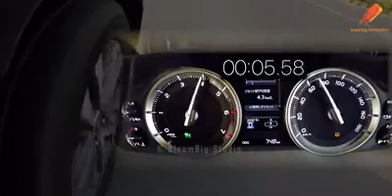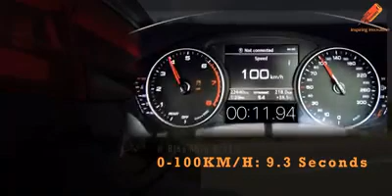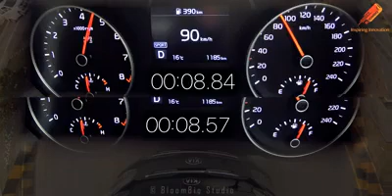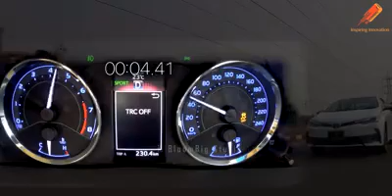Cars of pakistan | top10 0-100 speed test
Some imported and pakistani made cars speed test 2019..